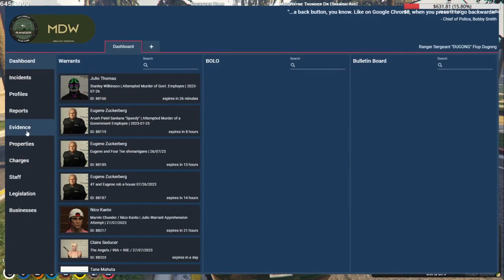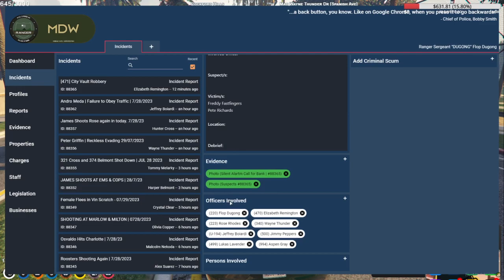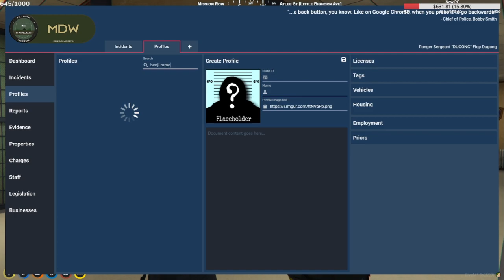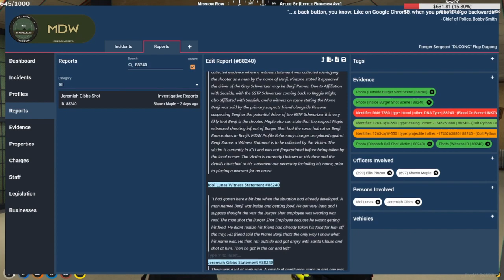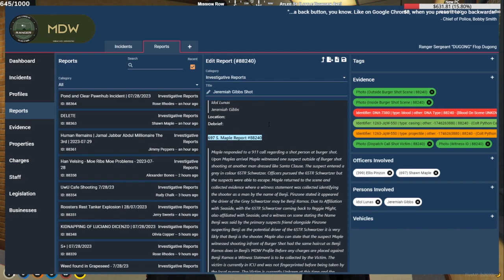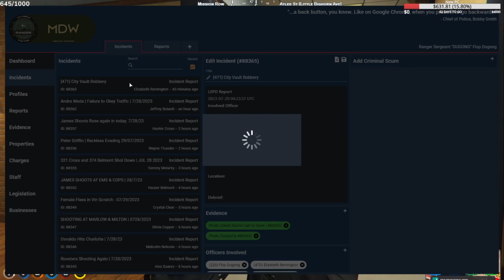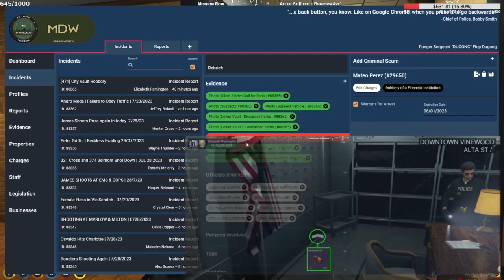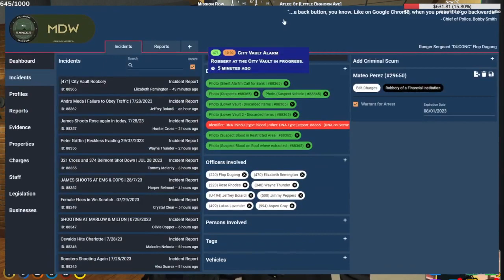Flop | Jul 28, 2023 3/10